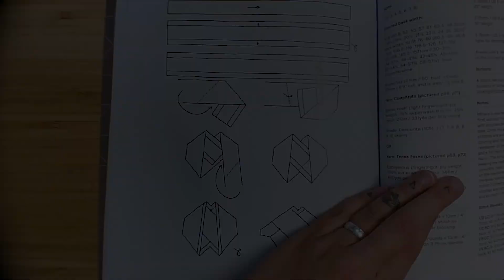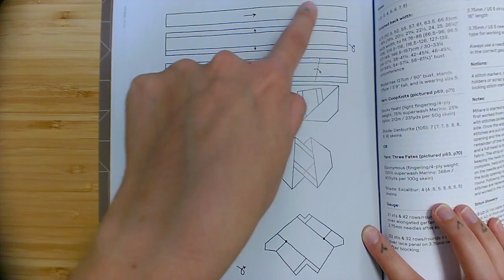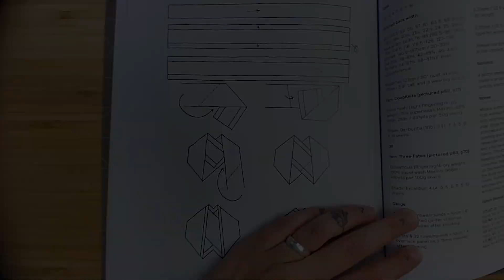KOBKALCast Episode 3: The Mihara Cocoon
Welcome to episode 3 of the KOBKALcast! In this episode we're talking the Mihara Cocoon, knit in Socks Yeah! from CoopKnits and Eponymous from Three Fates Yarn. We'll talk today about how this crazy beast of a sweater is put together!

If you'd like to purchase either Knitting Outside the Box or Knitting Outside the Box: Drape and Fold, you can find them on my website here:

Happy knitting!
Bristol
@bristolivy on Instagram and Twitter